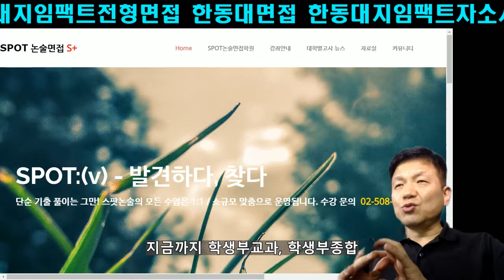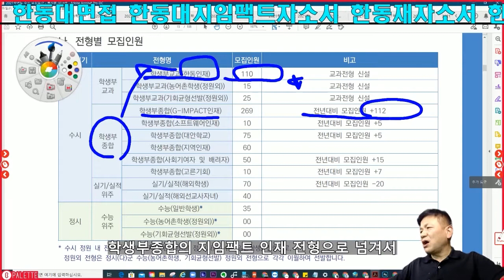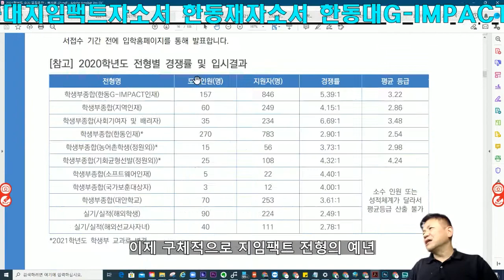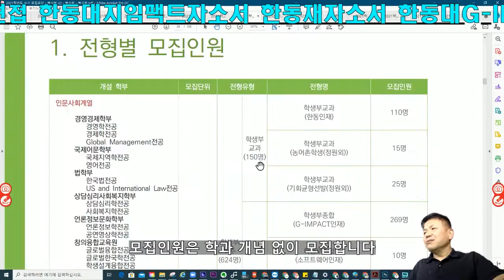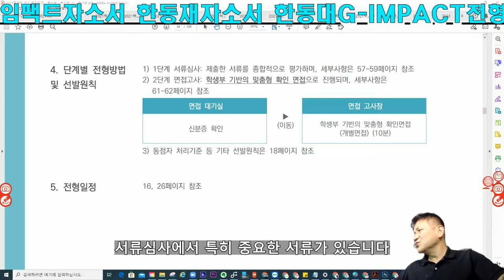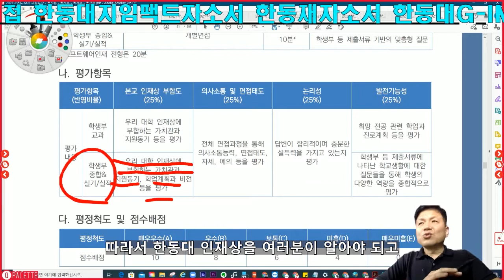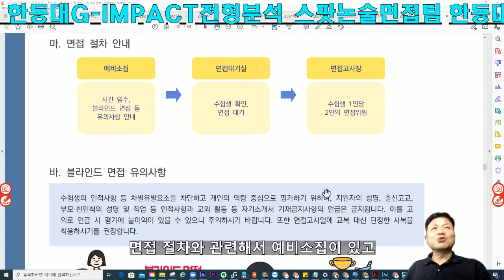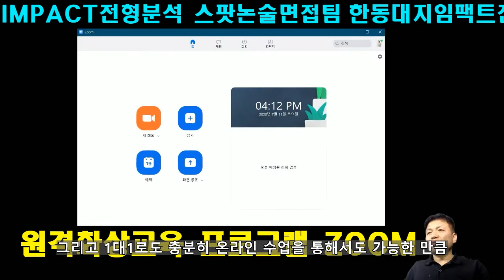한동대지임팩트전형면접 한동대면접 한동대지임팩트자소서 한동재자소서 한동대G IMPACT전형분석 스팟논술면접팀